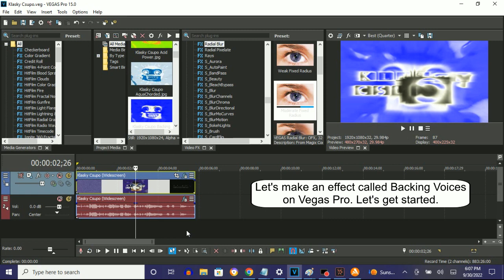How To Make Backing Voices On Vegas Pro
How To Make Backing Voices:

(VideoFX)

1st: Radial Blur - Moderate Fixed Radius

2nd: Gradient Map - Backing Voices

0;  R:   0, G:    0, B: 255, A: 255 (Blue)
1;  R: 255, G:  255, B: 255, A: 255 (White)
2;  R:   0, G:    0, B:   0, A: 255 (Black)

(AudioFX)

1st: IL Vocodex - Backing Voices

Step 1 of 1:

IL Vocodex Preset: Backing Voices

Channel:
He closed it on May 4, 2018.

(REUPLOAD) Klasky Csupo in Backing Voices